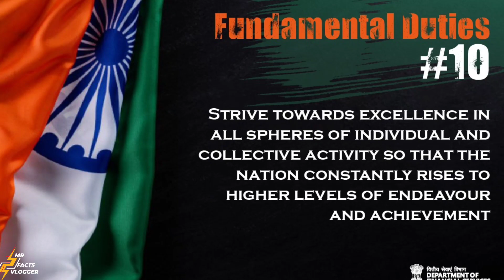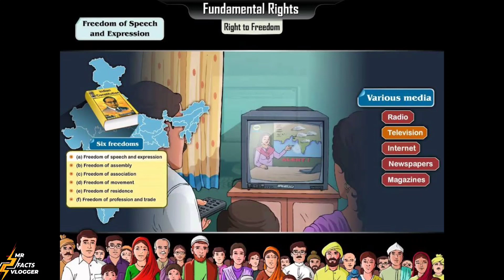FUNDAMENTAL DUTIES - Discussed in Hinglish.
In this video I have discussed about the Fundamental Duties of Indian Citizens as mentioned under the PART IV A Article 51A of the Indian Constitution.

All the fundamental duties are discussed in the video.it is easy to understand as the video is in easy to understand Hinglish language..

Thanks

Keep Supporting my Channel @Unboxpolitics847 for more interesting videos.

Thanks once again.Be safe and healthy.